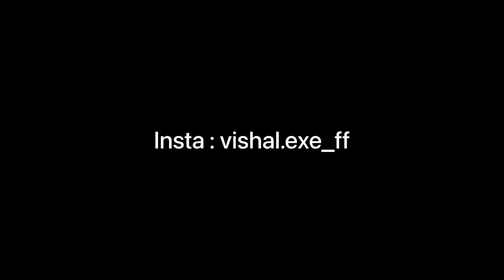Haters!! I'm Back 💜 IPhone 11 📱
Server : India 🇮🇳 ( Indian Player)

Device : IPhone 11 📱 4/128